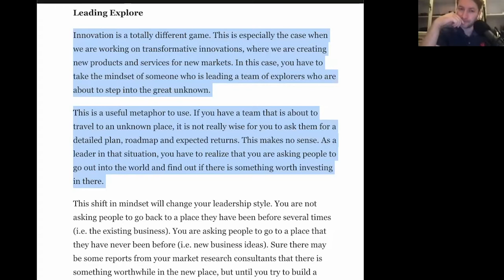Exploring Fear: Netflix's David Attenborough Documentary vs. "Bandos" With Greg Abandoned [Podcast]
Did the deadly and chaotic 2020 pandemic make us better CEOs of our brains and how will that impact the natural world around us? We talk about lessons of fearlessness by those that explore "Bandos"—abandoned places—and risk arrest and serious injury.

Thought Zero follows inspiring people—and ideas that clash—from around the world + productivity and emotional intelligence tips.